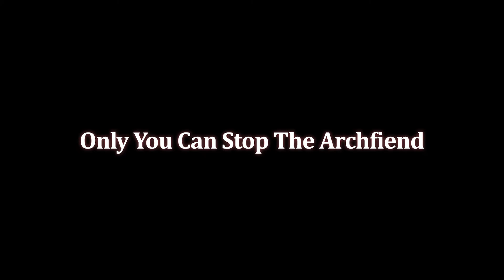Dragon Quest 3 HD-2D Remake - Official Launch Trailer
The tale of Erdrick begins here. Watch the Dragon Quest 3 HD-2D Remake launch trailer for a peek at your adventure as you set out on your journey to defeat the Archfiend. Dragon Quest 3 HD-2D Remake will be available on Nintendo Switch, PS5 (PlayStation 5), Xbox Series X/S, Steam and Windows on November 14, 2024.